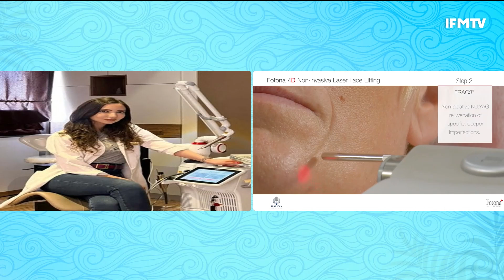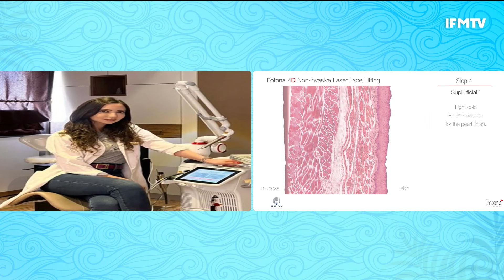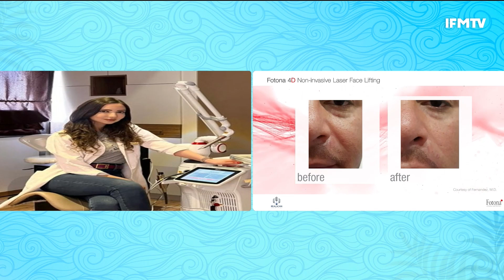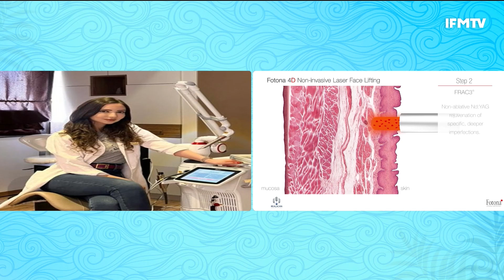بية الزردي : قبل ماتعاودو أغاني الفنانين شاوروهم !